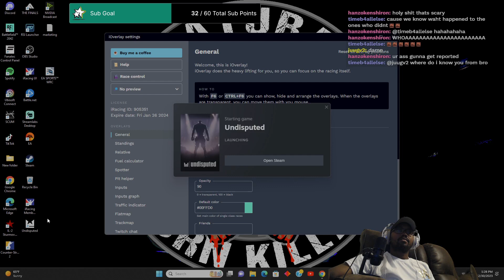Fastest KO @PlayUndisputed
Microphone